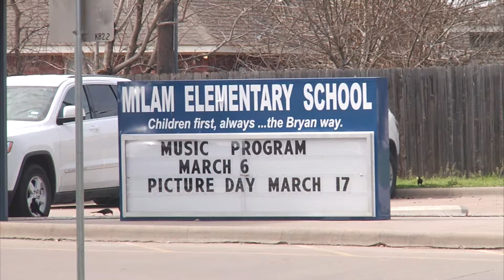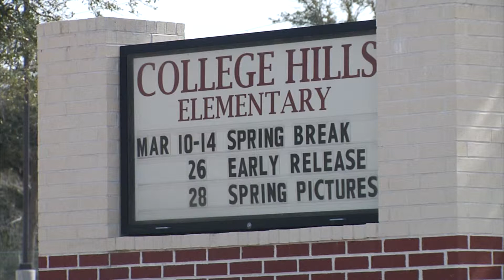Teacher Arrested For Indecency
Reported by Chris Costa